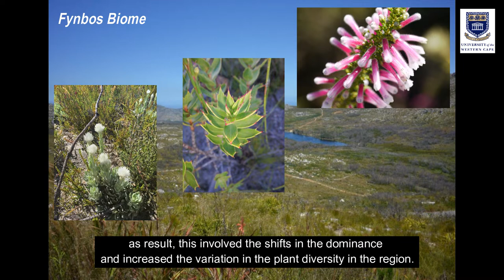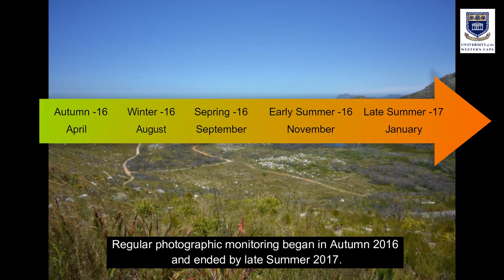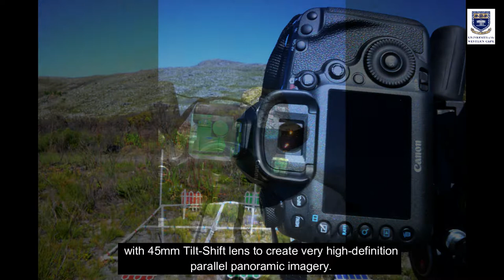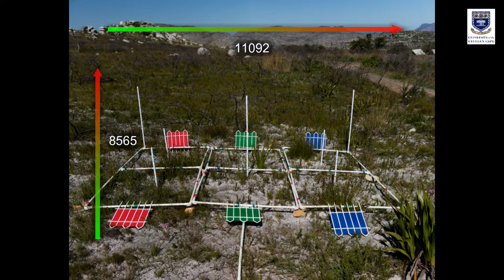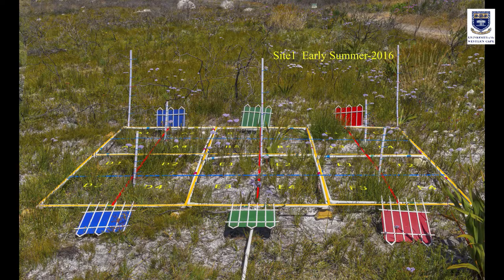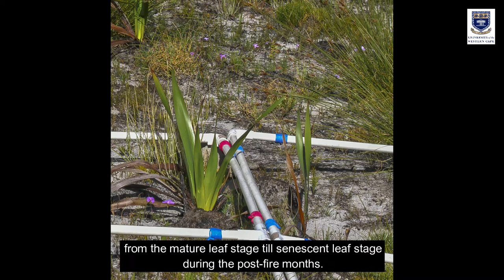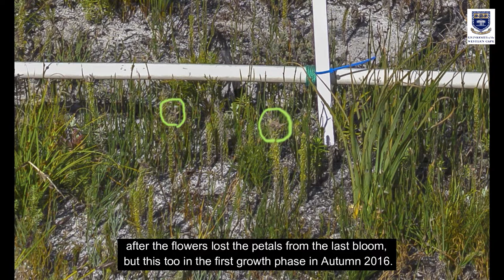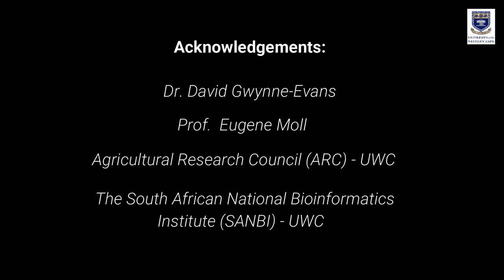Developing Fixed-Point Photography Methodologies for Assessing Post-Fire Mountain Fynbos Succession.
The main aim of this study was to develop fixed-point repeat photography methodologies, for assessing the post-fire Mountain Fynbos vegetation succession. The study also estimated the changes in the landscapes and phenological patterns in the plant communities. Further analyses investigated patterns of leaf development, flowering and seed production, as well as leaf initiation and condition. Fixed-point repeat photography permits rapid collection of field data and that is repeatable and re-analysable.

Most Epic Music Of All Time - African Skies (Stephen J. Anderson):
*Bruce Springsteen:
Song: This Land is Your Land
*Artist: Bruce Springsteen & The E Street Band
Album: Live In Concert 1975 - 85 Bruce Springsteen & The Street Band
*Purchased from Google Play Music: